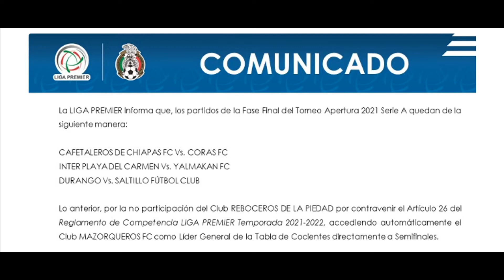LIGA PREMIER NOTICIAS | CASI LISTA LA LIGUILLA DE PREMIER Y REBOCEROS QUEDA FUERA DE LA LIGA